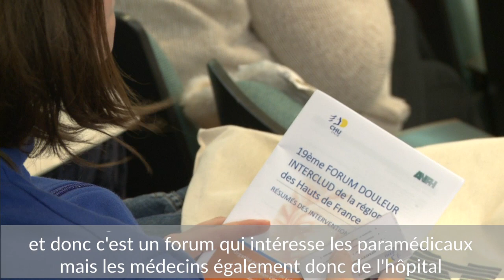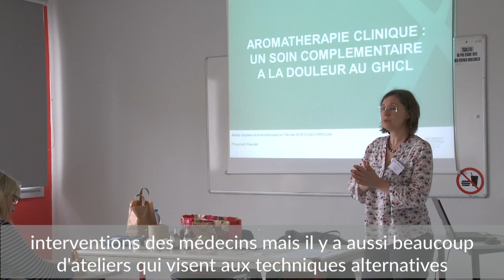REPLAY 🔁 Séminaire : Forum Douleur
Retour en vidéo du Forum Douleur